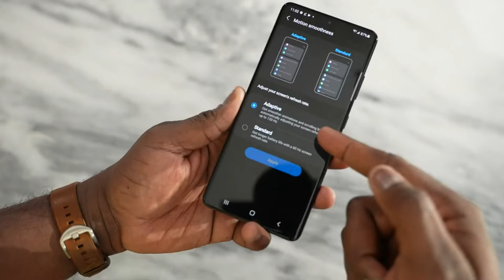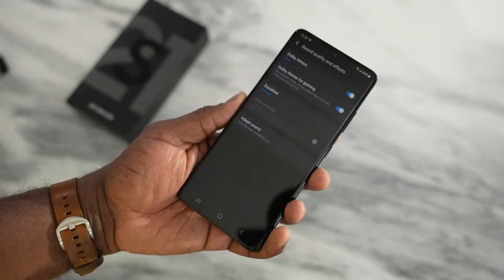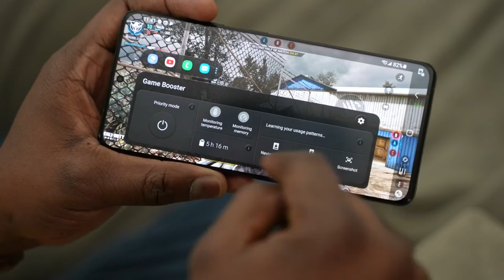Samsung Galaxy S21 Ultra Unboxing & First Gaming Test!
Samsung Galaxy S21 Ultra

ThnX: Booredatwork.com